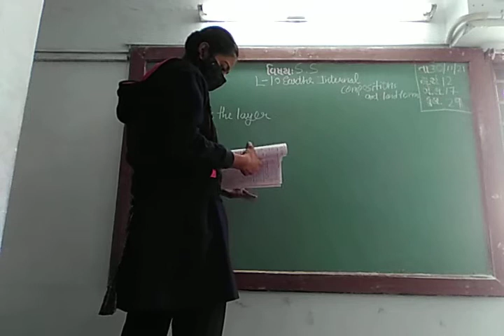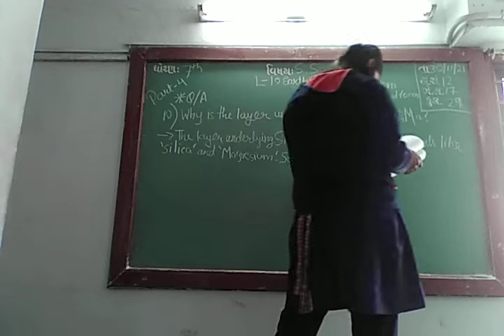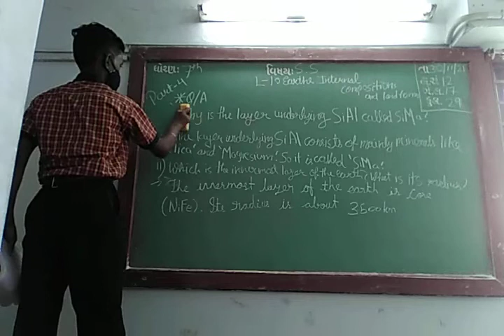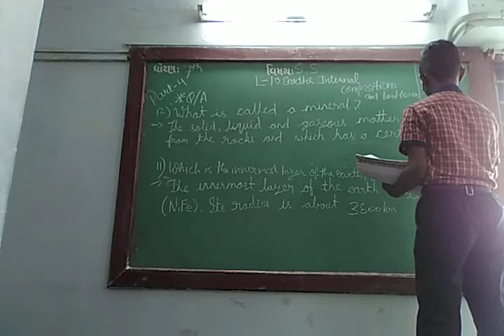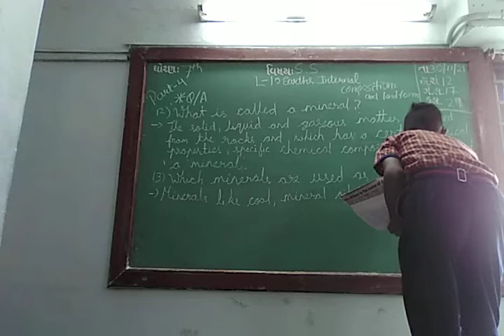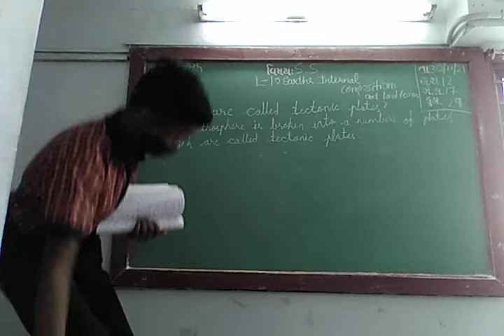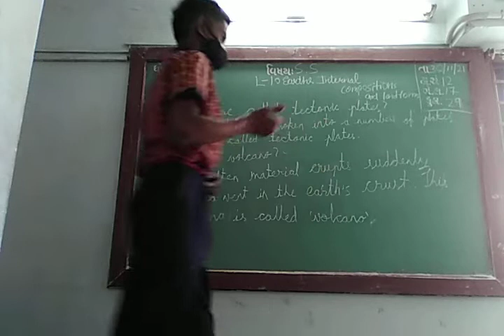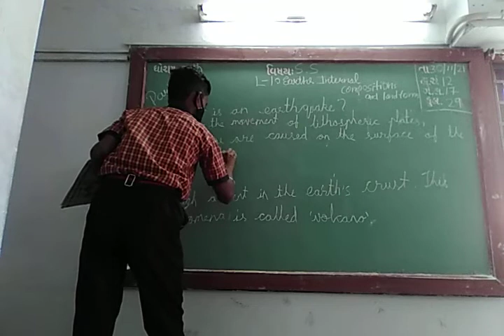ENG MED STD 7 SUB S S CH 10 P 4